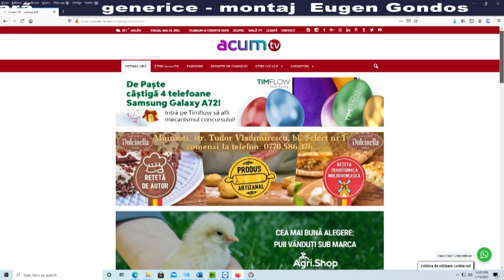STIRI 02 09 2021